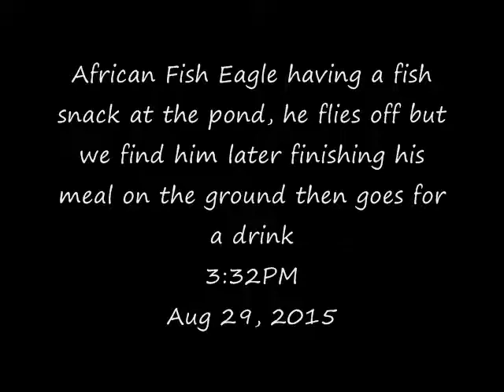Pete's Pond: African Fish Eagle Eating a Snack at the Pond Aug 29, 2015